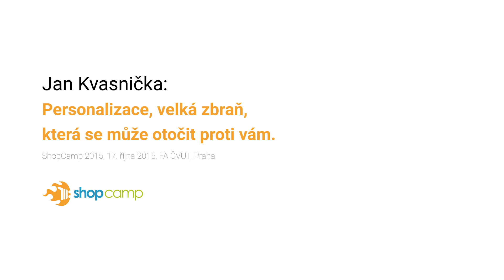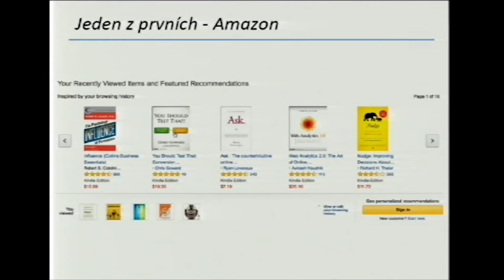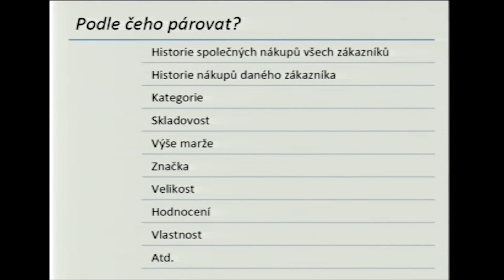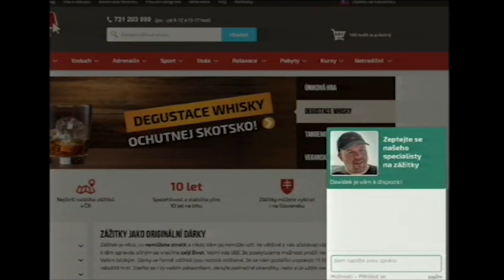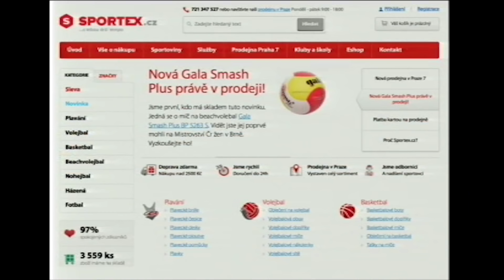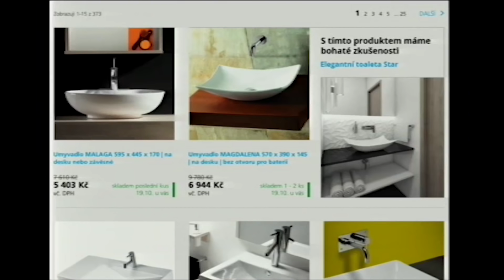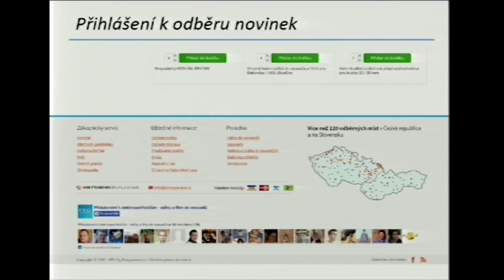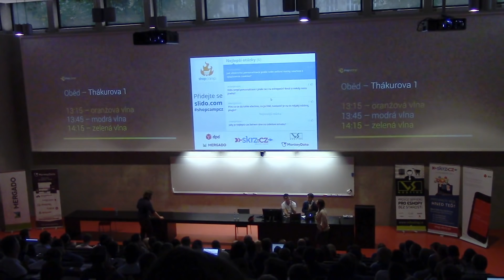Jan Kvasnička – Personalizace, velká zbraň, která se může otočit proti vám. – ShopCamp 2015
Inspirativní přednáška o širším pohledu na personalizaci. Celkové zamyšlení nad tím, kdy je dobré s ní pracovat a kdy nikoli.